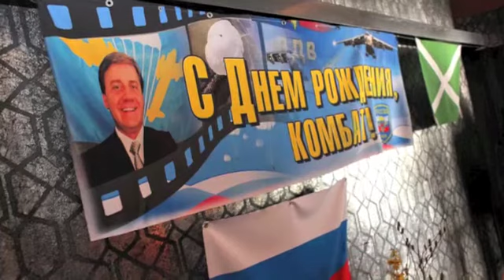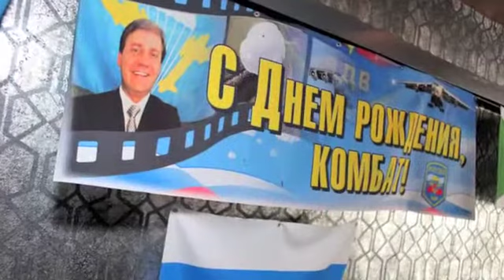Новый проект 1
Спасибо огромное всем моим друзьям за поздравления! А я Вам спою вот эту песню.